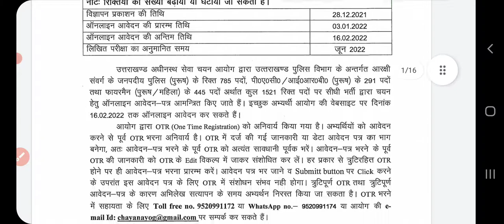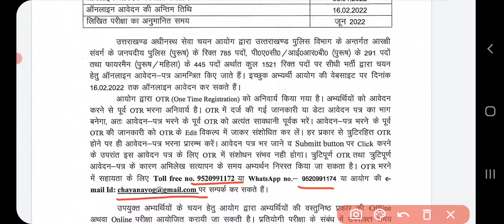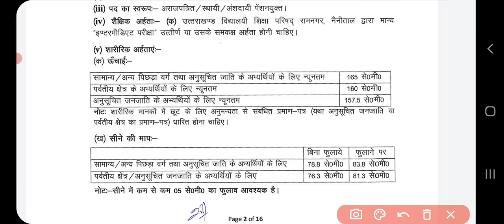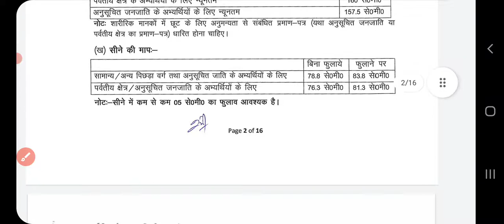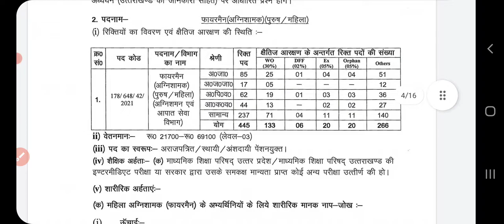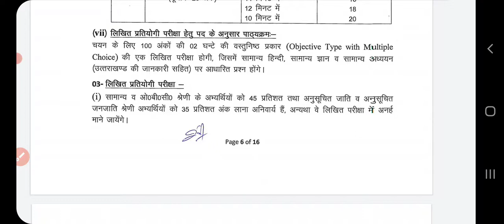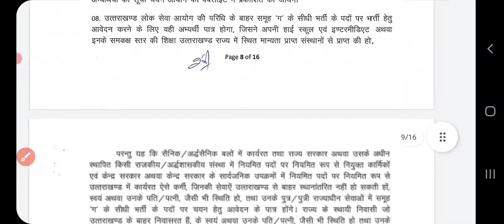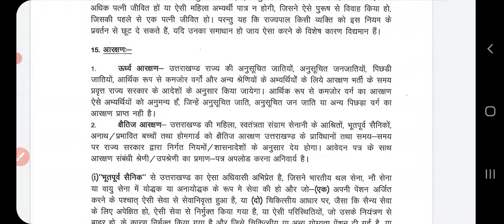UKSSC POLICE BHARTI उत्तराखंड अधीनस्थ सेवा चयन आयोग ने निकाली पुलिस के पदों पर 1521 भर्ती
join me

Rajendra singh